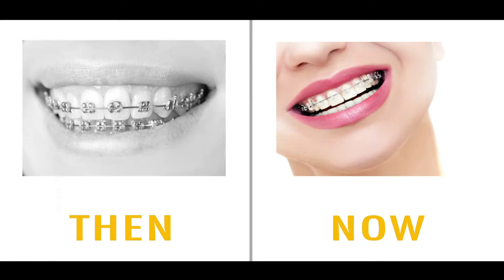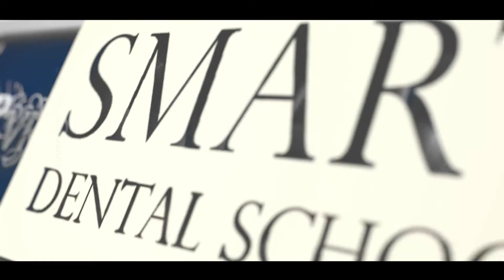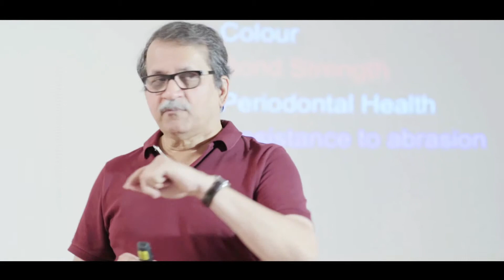CVR Smart Dental School